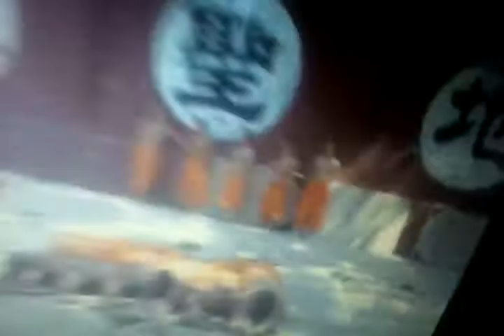EquaLiveZing - Kill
Совет: Шевели телефоном и головой ^_^